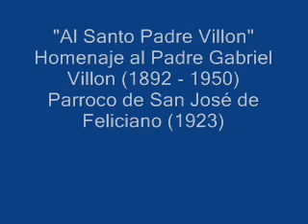Al Santo Padre Villon - San José de Feliciano (Lito Flores)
El seminarista Miguel Oviedo narra en su blog:
Cura Gabriel Villón
Muchos sacerdotes han entregado su vida a ejemplo de Cristo, el buen pastor. Muchas vidas ejemplares de sacerdotes son para nosotros desconocidas. Cuando pensamos en la vida de un sacerdote ejemplar aquí en Argentina nuestra mente se dirige rápidamente al gran cura gaucho de Córdoba, don Gabriel del Rosario Brochero.
Pero quisiera ahora presentarles a otro sacerdote llamado Gabriel. Este entrego su vida en el norte de la provincia de Entre Ríos, más precisamente en la ciudad de San José de Feliciano.
El Padre Villón nació en Villa Elisa, Departamento Colón, el 27 de Enero de 1892, fallece en Concordia el 12 de Marzo de 1950., había cumplido 30 años de Sacerdote. Ingresa al Seminario de Paraná en 1909 y se ordena en 1920. Es designado Teniente Cura de la ciudad de La Paz el mismo año y el 27 de Enero de 1923 Es nombrado Vicario Interino en Villa Mantera, Departamento Uruguay. Volvió a La Pazpara atender a Feliciano y el 14 de Noviembre de 1923 es nombrado Cura Encargado dela Parroquia de Feliciano, puesto difícil y abnegado por el aislamiento en que estaba Feliciano en esa época, al poco tiempo se establece en forma definitiva en Feliciano.
Su labor espiritual es su gran legado. Un trabajo silencioso de años. Cuando llega a Feliciano en el año 20, estaba muy abandonado espiritualmente. Habían pasado varios Sacerdotes, el Padre Celano, comenzó la construcción dela Iglesiaanterior, otros, como el Padre Carabelli, no pudo mantenerse y se afincó enLa Pazy de allí visitaba Feliciano, de vez en cuando.
Se encuentra en el primer momento con el problema del Templo, los ladrillos asentados en barro, muy deteriorado que parecía en ruinas, fue mal terminado y el paso del tiempo hizo lo demás, los cimientos eran de palos de ñandubay atravesados y el arco amenazaba derrumbarse, comenzó a pensar en hacerlo el para abaratar costos, para lo cual inició estudios de Arquitectura, el padre Villón planeo la demolición y comienza la construcción de la nueva, los planos y cálculos los hizo el padre Villón y el dibujo del frente lo hace uno de sus vicarios .
No había ninguna clase de ayuda y quedaba librada a la fuerza propia. En esa época Feliciano era mucho más pobre y la gente todavía no estaba bien formada. El Padre Villón había dado testimonio de pobreza, desinterés y celo apostólico, vivía porque la familia Gadea le daba de comer y atendía su ropa y las entradas parroquiales eran mínimas, apenas para cubrir los gastos, su lucha fue tremenda, la construcción dela Iglesiale costó la vida, el lo presentía y realmente y así ocurrió.
Se concentró, luchó, se amargó, rezó, hizo lo que pudo, se puso nervioso, estudiaba, leía, salía, andaba, se enflaqueció y fumaba tremendamente, tomaba mate, no dormía por la noche y de día se dormía sentado y así se fue enfermando hasta contraer el cáncer de pulmón que lo llevaría a la muerte.
Feliciano despertó realmente con la muerte de su Párroco, al verlo enterrado en su Iglesia que todavía no estaba terminada, faltaban muchos detalles y llevó mucho tiempo su conclusión, pero realmente es un monumento de un Cura que vivió para Feliciano. EL Templó es la gloria visible del Padre Villón, es la gran obra que lego al pueblo felicianero.
Esta es solo una pequeña presentación de una gran vida. Ciertamente es mucho más lo que nos puede decir esta vida. Pero es cierto que hoy en día en que el sacerdocio es tan cuestionado y se piensa que ya no vale la pena entregar la vida de este modo, el ejemplo de este cura gaucho nos enseña que pese a todas las dificultades la obra de Dios puede llevarse a termino cuando se comprende que es Cristo quien hace la obra.
Para enterarte más de su vida y de la obra de la parroquia de Feliciano en la actualidad te recomiendo ingreses en la pagina de la parroquia
Por: seminarista  Miguel Oviedo